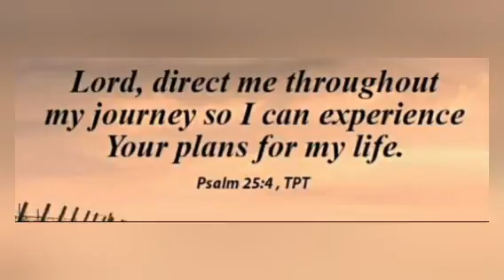prayer for exams